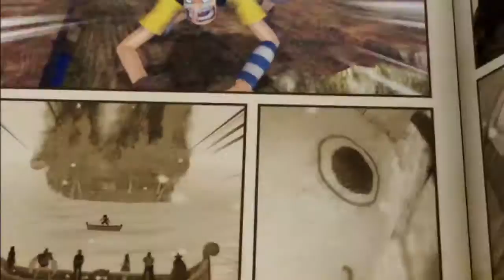One Piece: Pirate Warriors 3 Part 01 / Hello Zoro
Hi guys, i am a HUGE fan of One Piece, i love the anime and the games, so i said let's share it with you guys.
This version has English subtitles, and the story is from the beginning of One Piece ( even that it's not 100% as the show ), we will meet our Nakama and gather them again, and continue on it through all what happened in the show.
It's lot of fun guys, i hope you will enjoy it, because i am enjoying it A LOT.
Let me know what you think about One Piece: Pirate Warriors 3.

Thank you. Stay awesome.